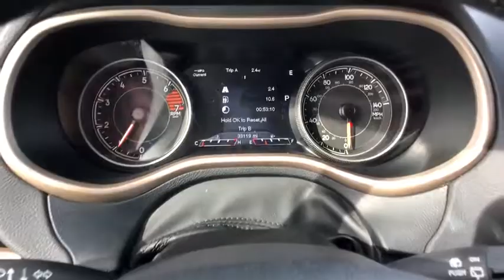2018 Jeep Cherokee Ventura, Oxnard, San Fernando Valley, Santa Barbara, Simi Valley, CA 60431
Diamond Black Crystal Pearlcoat Used 2018 Jeep Cherokee available in Ventura, California at

Crown Dodge
6300 King Drive